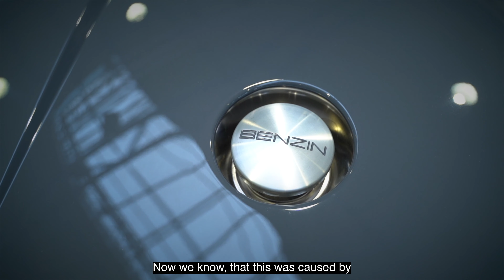Walter Röhrl driving the Porsche 911 F350 Backdate on the Bilster Berg Racing Track | TechCentury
Today I am very proud to share one of my biggest client projects to this day with you guys. Walter Röhrl, a famous german rally driver took the Porsche F350 Backdates from "Das Triebwerk" to their limit on the "Bilster Berg" race track.

Inateck Backpack:
US (similar)
UK (similar)

ND Filter:
US (similar)